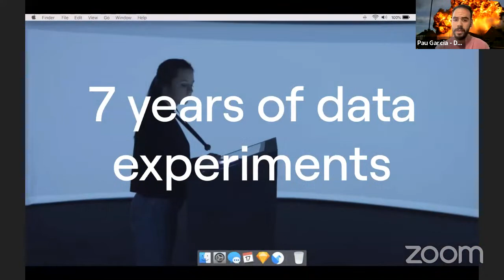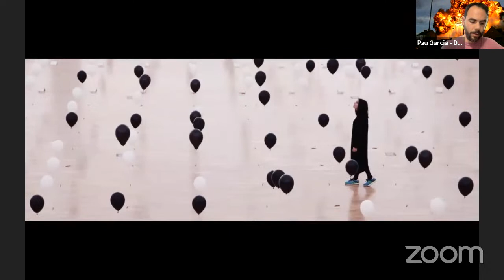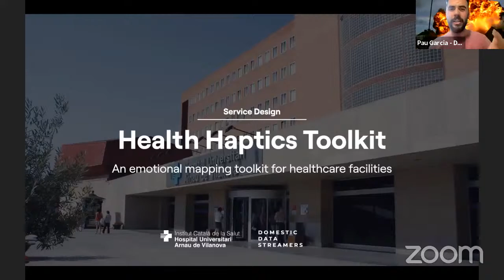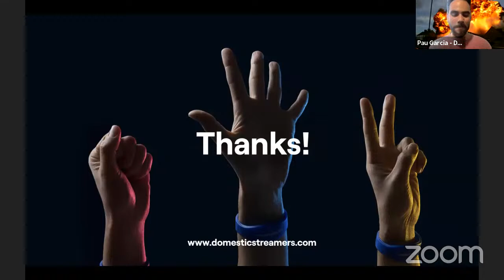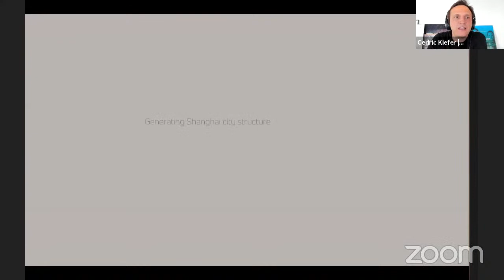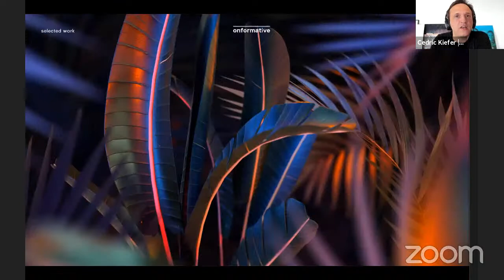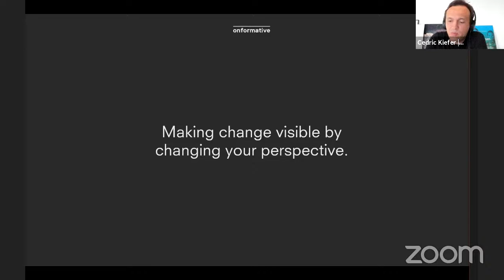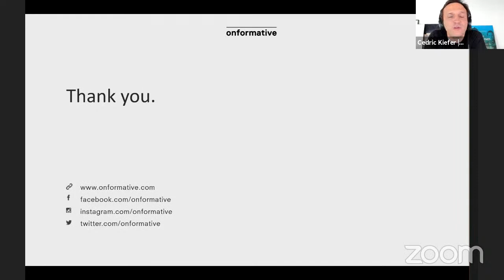Experiencing Data in Space · On Data And Design #18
Most people's first points of contact with data visualization are either newspapers or museums. The reason for this is that both are meant to fulfill a communication function. In museums and public spaces in particular, the lines between data communication or data art are blurred. With our two speakers, who are pioneers in this particular field, we want to explore this question and also learn if their approaches can open up other application areas.

will host the next *On Data And Design* session. This event will be held in English only.

And here are the speakers:

Pau Garcia (Barcelona), cofounder and managing director of domestic data streamers will talk about info-experiences and the contextual importance of space. Showcasing projects on data in all kinds of places from churches, to prisons, to hospitals. The talk will give us insights behind their process in transforming information into data-experiences.

Cedric Kiefer (Berlin), co-founder and creative director of onformative , will open different dimensions of visualizing data at the intersection of technology, art and design. He will give insights into their projects that creatively translate data into the physical space.